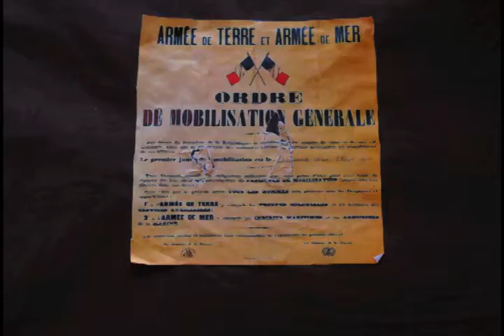Alphonse Lefizellier - école de Ballots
Film sur Alphonse Lefizellier, instituteur à Ballots en 1914, mort en 1917.
CM1-CM2 /2015